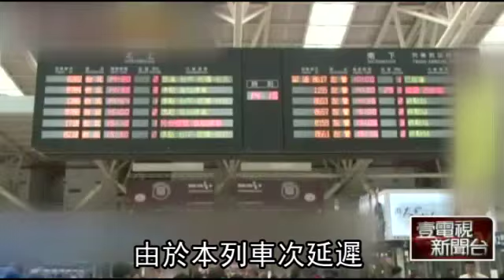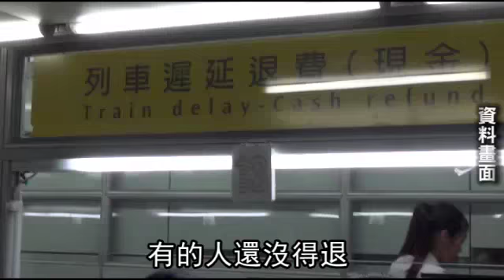炸彈變詐彈 高鐵搞烏龍--蘋果日報 20141206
【李姿慧、楊忠翰╱綜合報導】實在太烏龍。昨中午高鐵1155次直達車準備從台北南下左營前，列車上的服勤員突然發現車上的公用電話亭有一張炸彈恐嚇字條，高鐵立即報警並疏散旅客，造成3列車、1千多名旅客行程延誤，但事後竟發現，字條是兩天前高鐵防爆演習時的道具，因未清走引發虛驚，但受影響的旅客中僅100多人誤點逾半小時可退半價。消基會批，這是高鐵的責任，理應全賠。